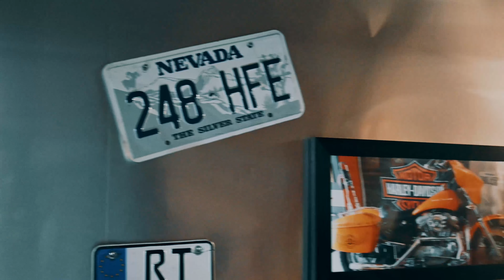Harley Weihnachts Tour 2021 in Metzingen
Alle Jahre wieder, fahren die Mitglieder des Harley-Stammtisch 111 an Weihnachten durch Metzingen und beschenken Kinder.

Vielen Dank an die Jungs des Harley-Stammtisch 111, dass ihr mit dieser coolen Aktion eure freie Zeit für unsere Metzinger Kinder opfert und natürlich auch an eure Mädels, die geplant, eingekauft und 660 Geschenke verpackt haben. Danke für euren ehrenamtlichen Einsatz! Viele strahlende Kinderaugen haben es euch gedankt. Schaut nur genau hin.